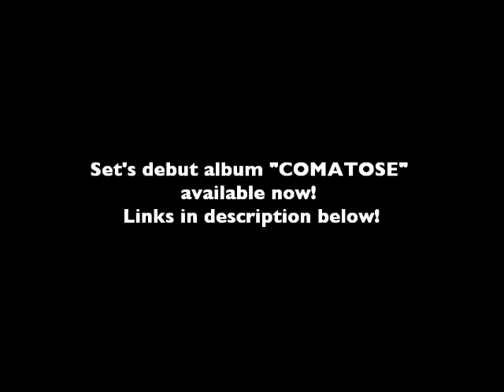Set - Twist of Fate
Track 7 off of "Comatose"

Based in Sudbury, Ontario, Canada, Set blends metal, punk, and straight up
rock n roll with poppy hooks to create a high-energy, explosive, modern original
brand of music. These diverse influences have led them to be a versatile band,
playing with such other bands as All Else Fails, Blind Witness, Friendly Fire, Protest The Hero and many more.

Lead vocalist/guitarist Jamie Rowlings, lead guitarist/backup vocalist Colin Amer, and bassist/vocalist Jody Holinshead have come together and tightened up their screws to bring a dynamic and energetic live show to audiences across Ontario. They have recently finished their first studio album, entitled "Comatose", and are working hard to play wherever they can. So, look out for them coming to your city soon!

Genre: Hard Rock, Melodic Rock, Punk, Metal

Members:

Jamie Rowlings - Guitar, Lead Vox
Colin Amer - Guitar, Backing Vox
Brennen Chislett - Drums, Backing Vox, Keys
Jody Holinshead - Bass, Backing Vox

Recorded At Sonic Pit Recording Studio, Mixed, Mastered, Additional Production By Terry Benn

Hometown: Sudbury, Ontario, Canada
Record Label: Independent